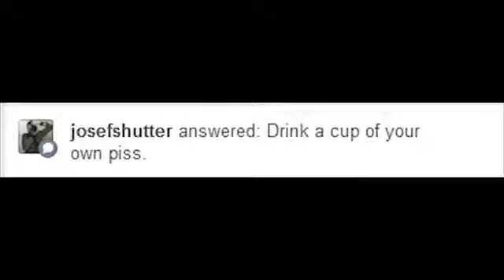Drinking Pee And DMT!!